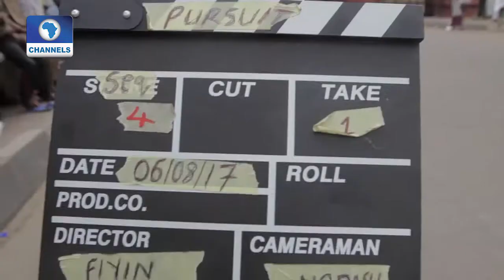Young Director, Fiyin Gambo Attempts Grand Auto-theft Film, PURSUIT